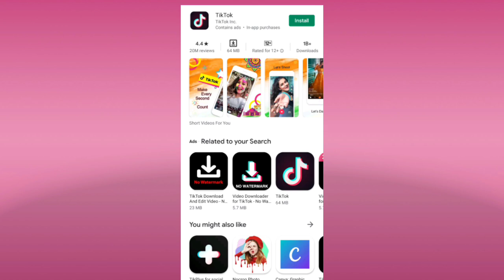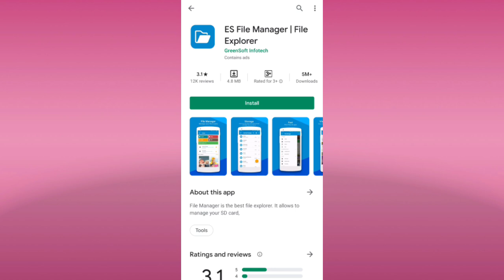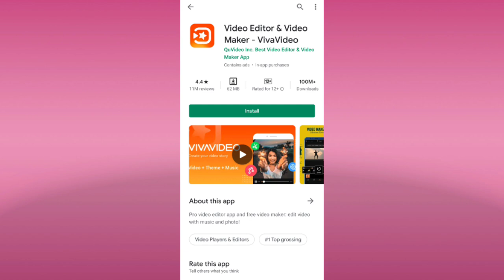Boycott chinese products | 52 Chinese application flagged by Indian Government || Uninstall now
Guys This is the right time to show your love and support for India. is video mai aaplogoko bataunga 52 chinese virus app k bare mai jo india mai use hote hai.
National Security Authority ne kaha hai ki ye applications users k data chinese server mai jate hai. and abhi aapko pata hi hai ki china border mai kiya hua toh abhi Uninstall kare agr inmese koi v app aap use karte ho.

List of Apps:
1.TikTok
2.Zoom
3.Vault-Hide
4.Vigo Video
5.Bigo Live
6 weibo
7.WeChat
8.SHAREit
9.Uc News
10.Uc Browser
11.Beuty Plus
12.Xender
13.Club Factory
14.Helo
15.Like
16.Kwai
17.Romwe
18.SHEIN
19.Newsdog
20.Photo Wonder
21.Apus Browser
22.Viva Video-QU video inc
23.Perfect Corp
24.CM Browser
25.Virus Cleaner -Hi secrutiry lab
26.MI Community
27.Du Recorder
28.You Cam Mackup
29.Mi Store
30.360 security
31.Du Battery Saver
32.Du Browser
33.Du Cleaner
34.Du privacy
35.Clean Master-Cheetah
36.Cache Cleaner-Du app studio
37.Baidu Translate
38.Baidu Map
39.Wonder Camera
40.ES File Explorer
41.QQ International
42.QQ Launcher
43.QQ Security Centre
44.QQ Player
45.parallel space
46.QQ Mail
47.QQ Newsfeed
48.Wesync
49.Selfiecity
50.Clash Of Kings
51.Mail Master
52.Mi video Call Xiaomi
*guys video agar speed lage toh seting Mai jake Speed Slow kar sakte ho*
in sare Apps mai agar aap koi use karte ho to use abhi k abhi uninstall kare

YE VIDEO APNE FAMILY OR FRIENDS KO SHARE KARO Q KI AAP V SAFE RAHO AND SABKO SAFE RAKHO